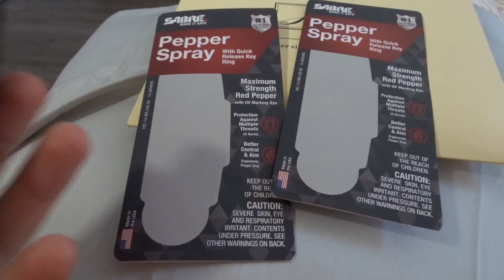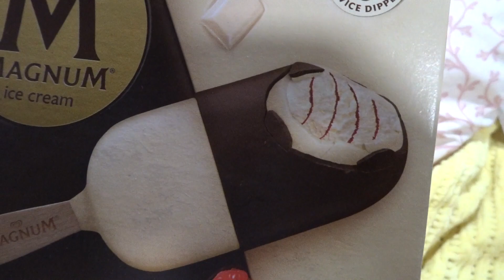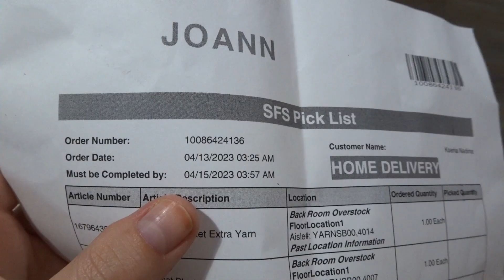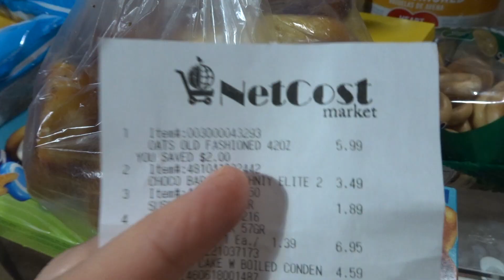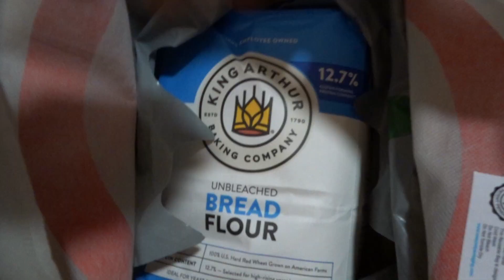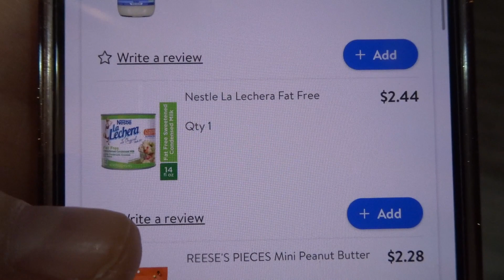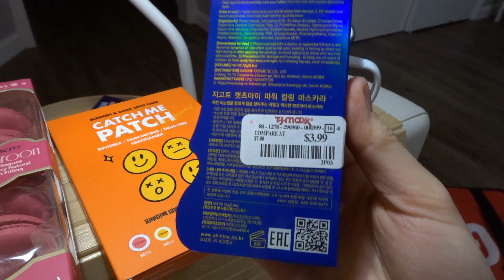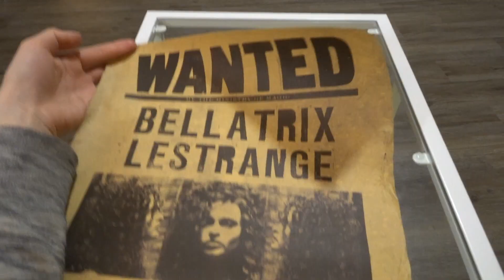ПОТРАЧЕНО за АПРЕЛЬ 33 360 РУБЛЕЙ!!!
Всё дорожает из-за инфляции, почему моя зарплата не увеличивается?!

Тайм-лайн:
0:47 - Amazon $25 Амазон онлайн-магазин
1:21 - Amazon $15 Амазон онлайн-магазин
1:31 - CVS $12 аптека СиВиЭс
1:57 - ACME $19 магазин у дома Аксмэ
2:48 - CVS $10 аптека СиВиЭс
3:29 - Joann $35 магазин для хобби
4:17 - ACME $4 магазин у дома Аксмэ
4:47 - CVS $3 аптека СиВиЭс
5:05 - NetCost $49 русский супермаркет
6:00 - Dollar Tree $8 фикс-прайс
6:25 - Walmart $130 магазин еды Волмарт
9:14 - TJMaxx $22 магазин для дома ТиДжейМакс
9:56 - Nordstrom Rack $18 магазин одежды Нордстром
10:10 - Aliexpress $35 онлайн магазин Алиекспресс
11:33 - Amazon $32 Амазон онлайн-магазин